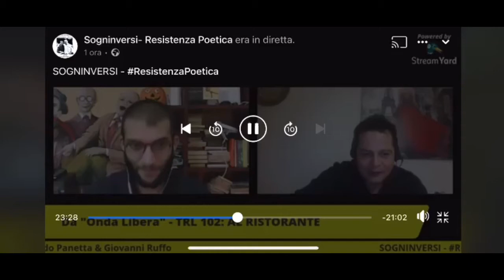SOGNINVERSI- Da “Onda Libera”, TRL 102 - “AL RISTORANTE”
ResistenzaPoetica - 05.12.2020